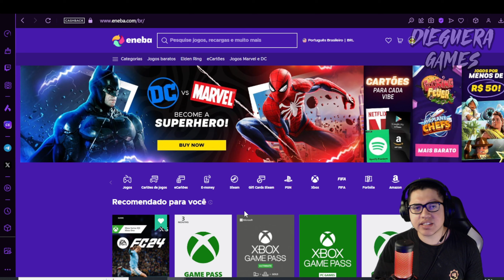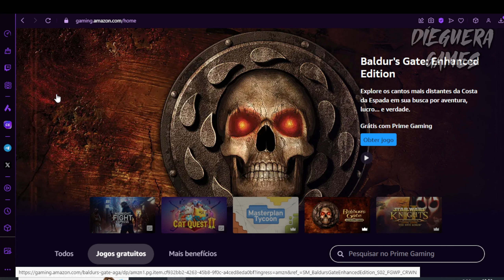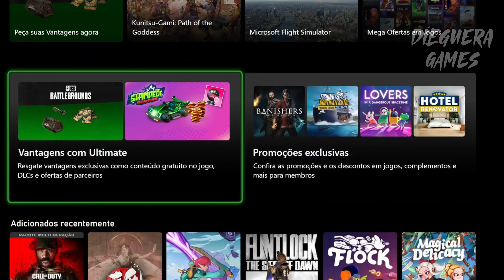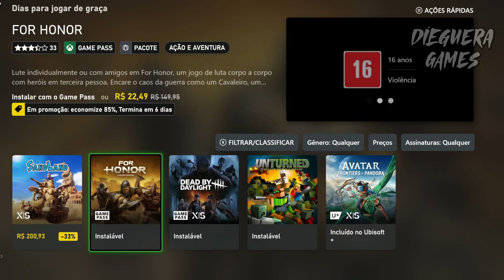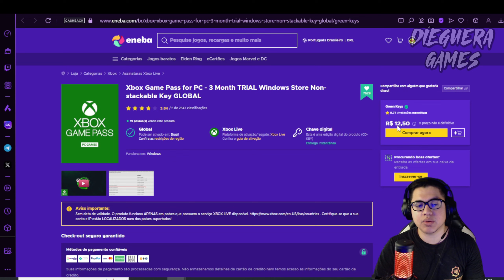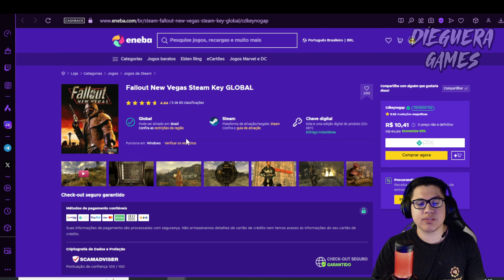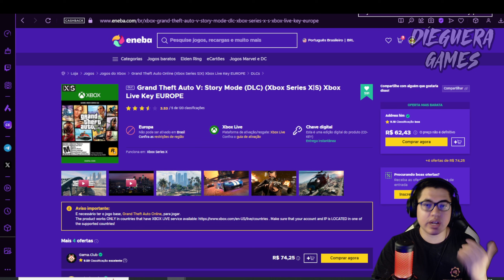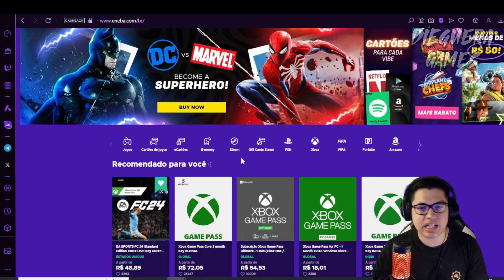JOGOS BARATOS.. OFERTAS ENEBA SEXTA DA SEMANA!! JOGOS PARA PC, E XBOX NOTÍCIAS DE JOGOS DA SEMANA!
Bem-vindo ao paraíso dos jogadores! 🎮🌟 Explore uma seleção irresistível de jogos baratos para Xbox e PC, cortesia das incríveis ofertas da Eneba!  confira comigo as ofertas da semana  da  Sexta feira! 26/07.  Restante dos link do jogos todos no comentário fixado do vídeo!!

➡Torne-se Membro do Canal por Apenas R$ 2,99!
Apoie nosso trabalho e tenha acesso a conteúdos exclusivos, prêmios mensais, e prioridade nas interações! Faça parte da nossa comunidade e ajude-nos a continuar trazendo vídeos de qualidade para você. Clique em "Seja Membro"

➡Teste Amazon Prime de graça por 30 dias  e cancele quando quiser ficando com tudo que você adquiriu

➡Xbox Game Pass Ultimate – 3  Meses (Xbox One/ Windows 10 e Nuvem)

➡Xbox Game Pass Ultimate – 1 Mês Acumulativo pode ativar com game pass ativo melhor preço..

➡JOGOS GRATUITO PRIME:

OFERTAS ENEBA SEXTA DA SEMANA!! JOGOS PARA PC, E XBOX  E PORQUE O PREÇOS SUBIRAM DO GAME PASS E ALGUNS JOGOS?
MW3 CHEGANDO NO GAME PASS
AUMENTO NO GAME PASS
BOMBA GAME PASS AUMENTOU!
ofertas Eneba assinatura Xbox game pass Game pass  por 29

00:00 -Intro+Jogos Gratís da Semana Epic Games
01:27- Jogos Prime Gaming Liberado
04:02 -Ofertas Jogos na Steam!!
04:59-Jogos Game Pass adicionado COD MWIII
06:17- Ofertas Saldão + Jogos Freee Play days Final de semana.
07:46- Ofertas Eneba PC e Console!
13:08- Ofertas Eneba PC e Console!
17:02-Agradecimentos Importantes

GAME PASS ULTIMATE BARATO EM 2023 | NOVA CONVERSÃO VIA GAME PASS CORE
COMO CONVERTER GAME PASS CORE EM GAME PASS ULTIMATE
GAME PASS ULTIMATE BARATO - CÓDIGO DE 25 DÍGITOS GLOBAL
ENEBA ta MUITO BARATO só pode ser GOLPE !? - MOSTRANDO A VERDADE e CONFERINDO OS PREÇOS !
GAME PASS ULTIMATE BARATO EM 2023 | NOVA CONVERSÃO